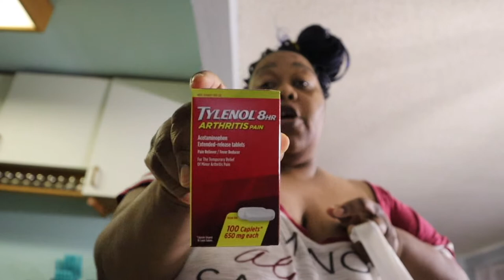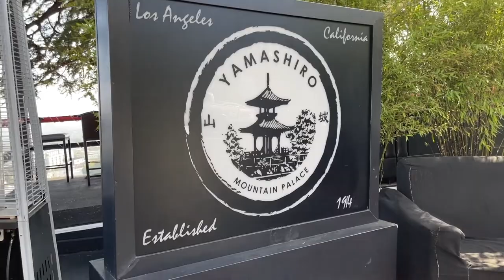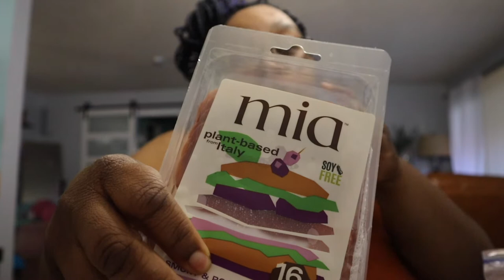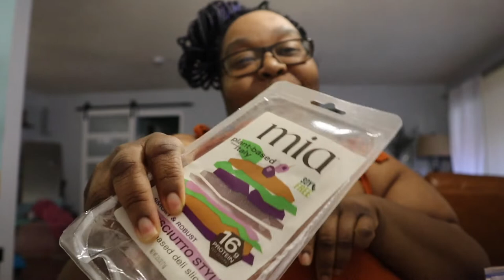VLOG # 69 | DINNER IN HOLLYWOOD +VEGAN CHARCUTERIE BOARD +IM ON THE MEND .. FINALLY!!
Last week was rough but things are getting better. Come down the week with me and make sure to comment down below how you are liking the vlogs with the camera and also how you feel about the charcuterie board? Did you want A taste 😜😜
Items on the charcuterie board

✨ Crackers - Whole Foods
✨ Spread - sour cherry spread

✨Vegan prosciutto

✨Vegan mozzarella

✨Vegan salami

Aluminum disposable cups

Are you an avid reader? do you like romance? urban fiction? Check out ✨ Shvonne Latrice✨Check her out on amazon

Equipment I use :
Canon M50

Cannon m200